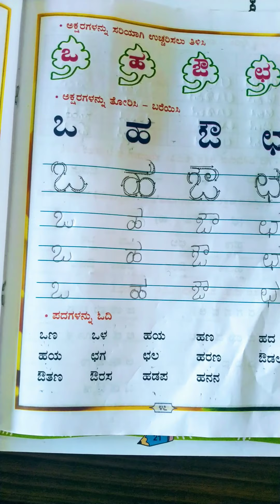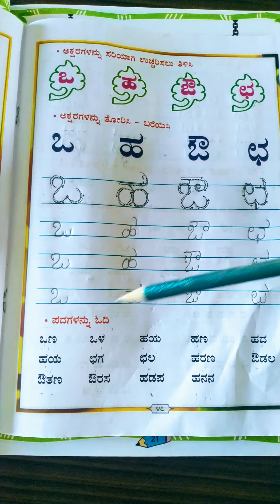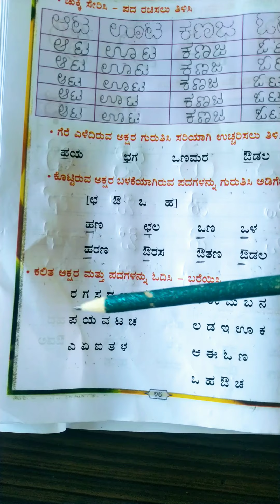CBSE subject Kannada Kali Kannada text book standard 2nd ಪಾಠ ೭ ಒ ಹ ಔ ಛ